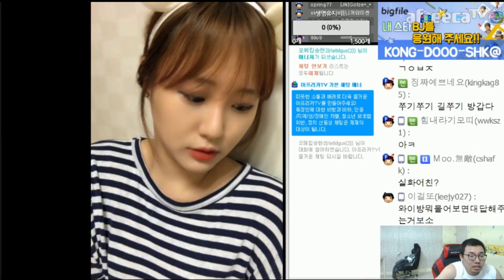[8월9일] 미소녀 제니 키우기 - 미연시 캐릭터 유나를 현실에서 만났다#5